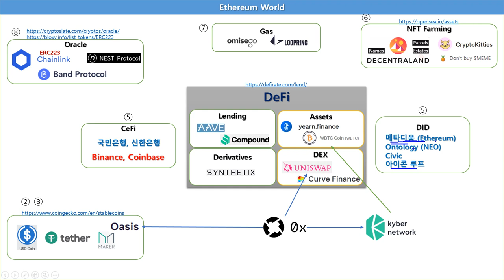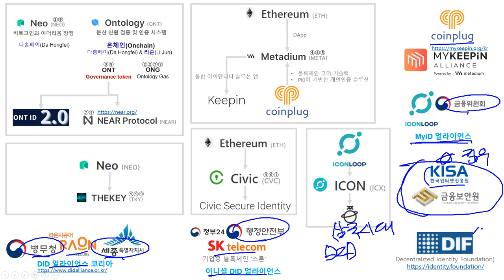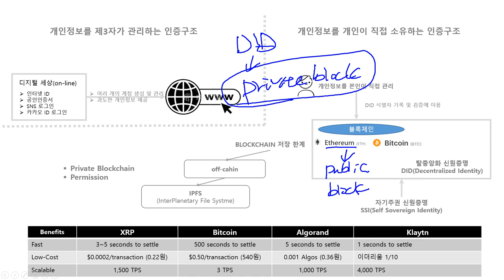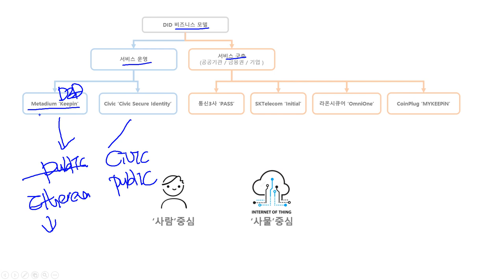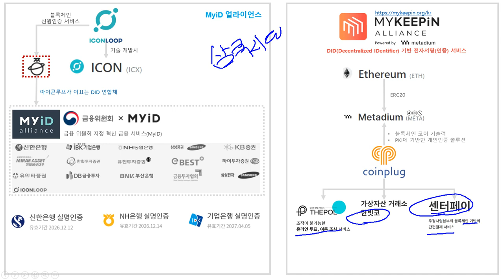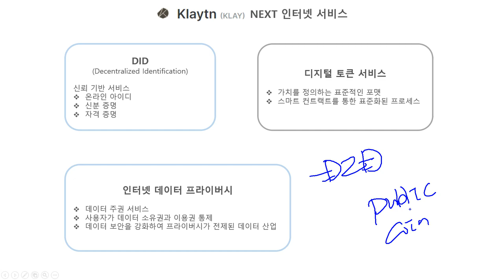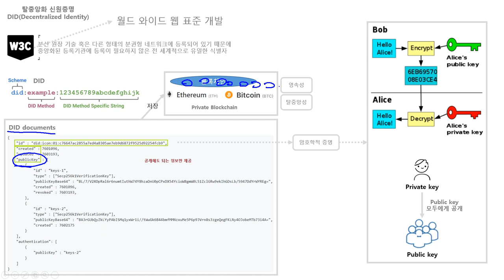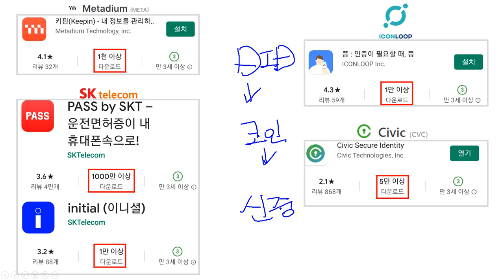〔DID, Decentralized Identity〕 자기주권 신원증명 DID 생태계 분석